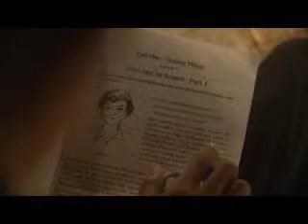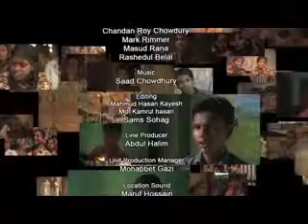Little Hands - Improving Lives of Working Children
This film documents Save the Children UK's Poverty and Working Children (PWC) project in Bangladesh.

The PWC Project is a successful model for addressing child labour in Bangladesh. Funded by the European Commission, this multi-stakeholder project aims to facilitate better working conditions for children engaged in labour by providing them access to education, recreation and basic health care facilities and helping them work towards a better future.

It also works with poor households to reduce their dependency on income from child labour.

Directed by Oniket Alam